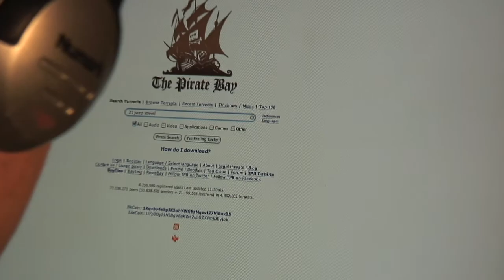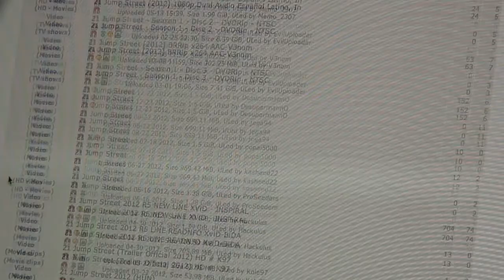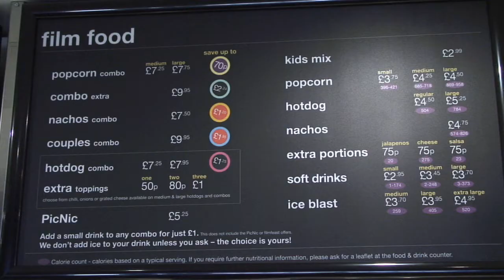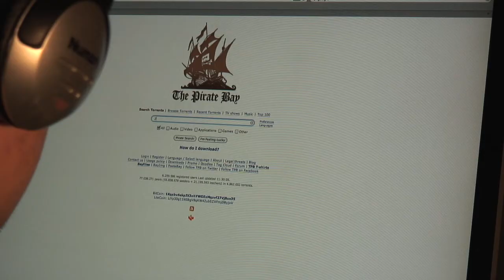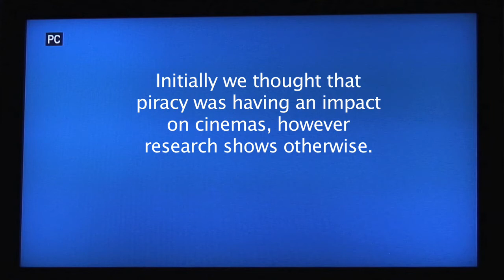Documentary Ben Woodhouse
Documentary On Film Piracy, Locations, Odeon Cinema Warrington And Warrington Collegiate.